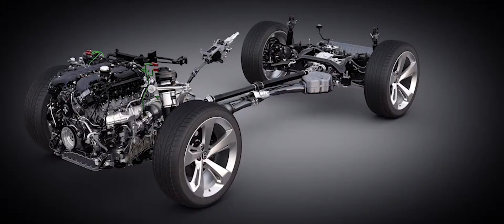Bentley Bentayga W12 | Overview